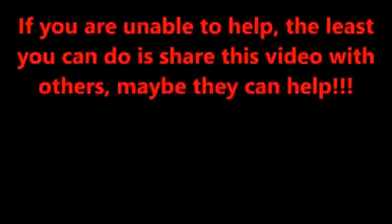Very sad and emotional watch what these kids are doing !!!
Keep all of them in your DUA's and be grateful for all the blessings Allah(God) has given you.